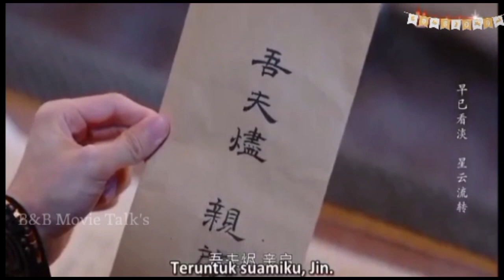Till The End of The Moon 🌚🌙 || Episode 20 || Malayalam Explanation